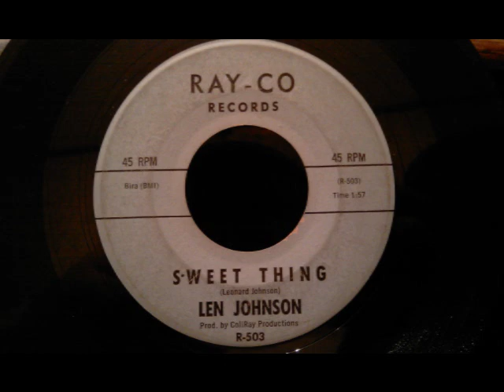Len Johnson - Sweet Thing - Great Early 60's R&B / Blues Ballad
Really smooth sound.. The ladies must have loved Len